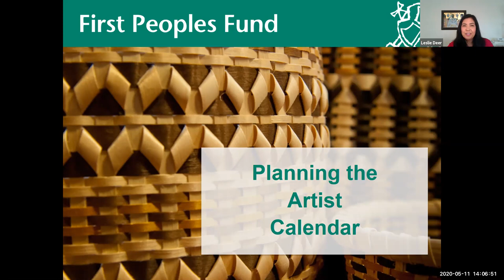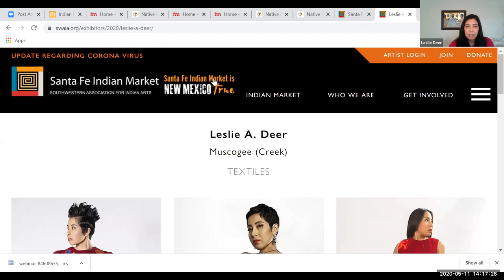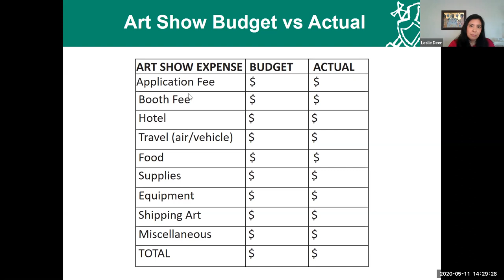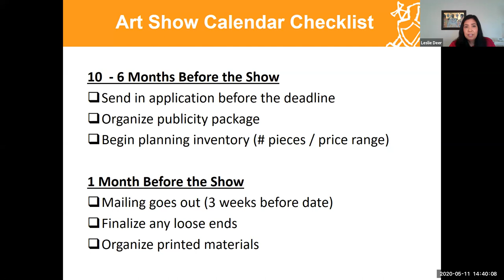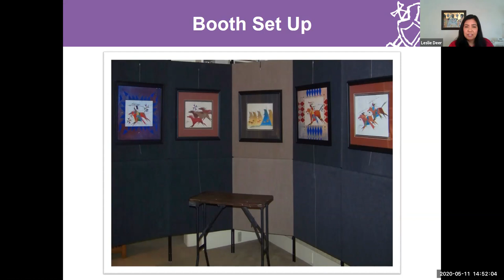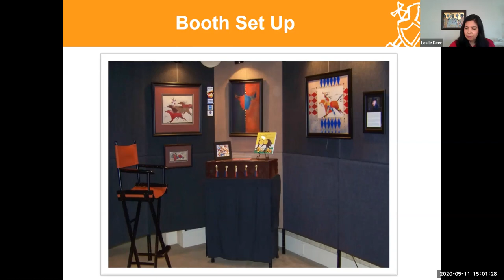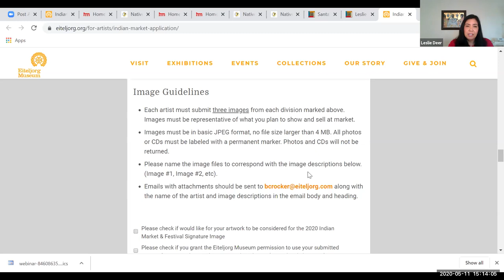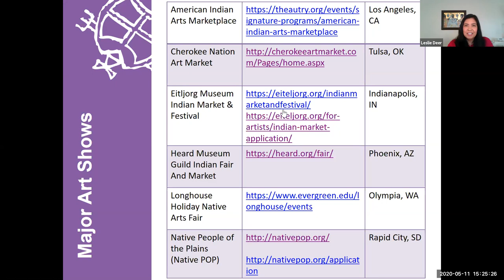FPF Resilience Webinar Series: Planning the Artist Calendar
We’re back with the next workshop in our Resilience Webinar Series: Planning the Artist Calendar with FPF 2016 Artist in Business Leadership fellow, Leslie Deer (Muscogee Nation of Oklahoma).

Now more than ever, to keep our art businesses moving forward, it’s important to plan for what’s next. We will discuss how to plan the artist calendar and how to plan for the future while staying focused on our artwork.